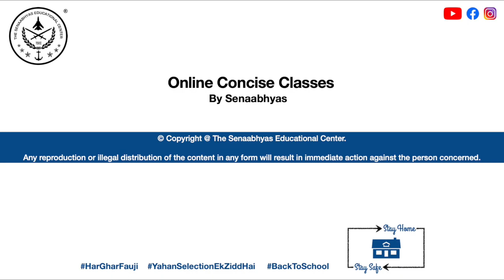Online Concise Classes Flag Off by Brig Manoj Kumar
Brigadier Manoj Kumar, Chairman Senaabhyas introduces the new free learning platform to all the viewers.